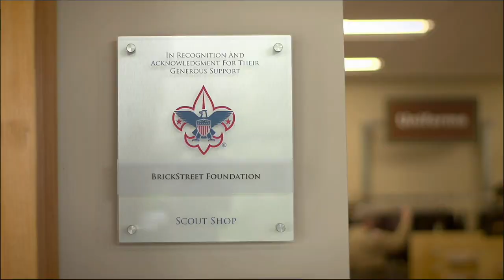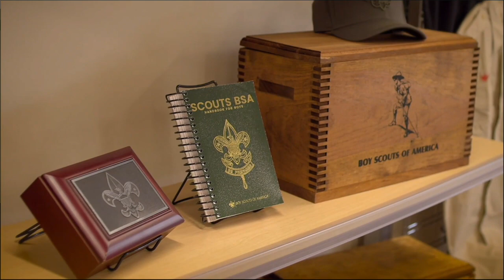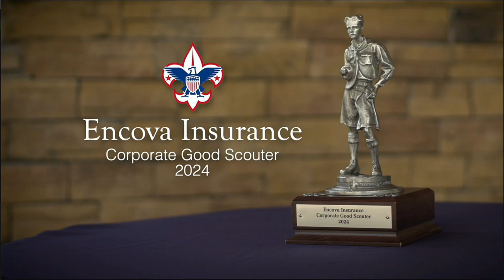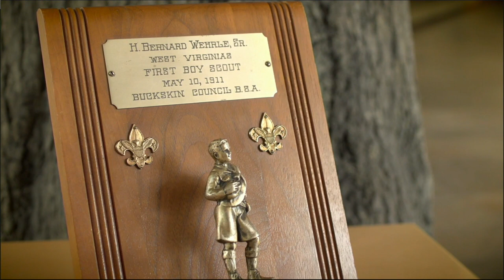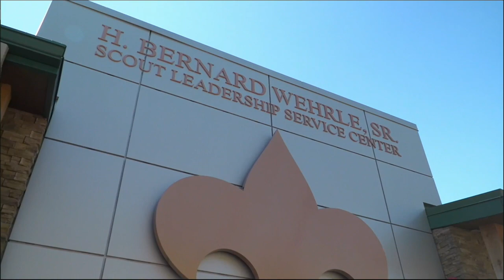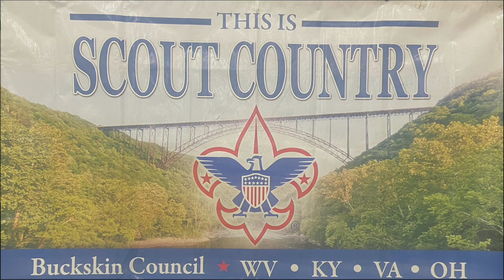2024 FOS Luncheon edit HD 720p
2024 Friends of Scouting Luncheon honoring Wehrle Family and Encova Insurance